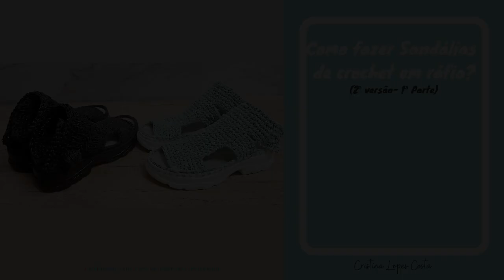Como fazer Sandálias de crochet em ráfia? (2ª versão - 1ª Parte)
Neste vídeo vai aprender a fazer umas sandálias de crochet com fio de ráfia.
Neste caso a parte de cima da sandália vai ser feita a partir de duas carreiras feitas na sola da ráfia. Vai-se apanhando um ponto de cada lado para que a mesma vá ficando presa na parte de cima da sola.
O ponto usado foi o ponto baixo centrado linear e a agulha o nº 4,5.
Já tem um vídeo explicativo de parte deste modelo, mas feito de outro modo.
Este modelo tem na parte de trás da sandália um forma de atar o sandália ao tornozelo com um botão ou com  velcro  .
A sandália é constituída por 4 partes . A parte mais junto aos dedos., seguida de uma parte mais estreita e de uma parte mais larga que atravessa o peito do pé. No final terá uma fita que enrolando ao tornozelo fechará a sandália na parte de trás.
O próximo vídeo ensinará a fazer esta última parte assim como os acabamentos finais.
Deixo aqui o link dos vídeos da 1ª versão desta sandália.

2ª parte da sandália 1ª versão